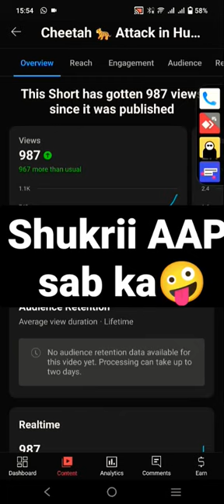Shukrii Aap Sab ka etni support karna ka💖 thanx for EveryOne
CCTV INFO
viral
ytshort
short
shorts
Thanks for everyone
cctv
cctv camera
security camera
Cctv info
baseball cap
hat
hatland
Red and gold logo